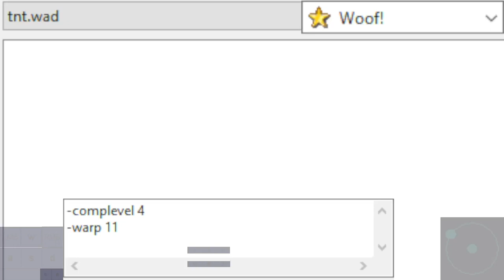TNT: Evilution | map11 Storage Facility by Dean Johnson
Woof! 10.5.1